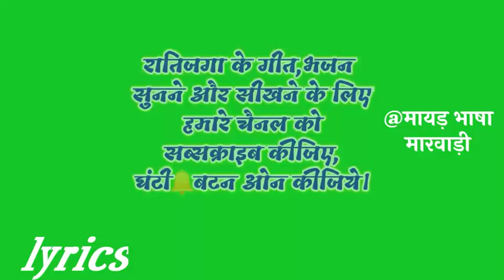आई माताजी का भजन मारवाड़ी में। मैं थोने निवतो माताजी / marwari bhajan with lyrics.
aai mata ji ka bhajan lyrics.
ratijoga ra geet.